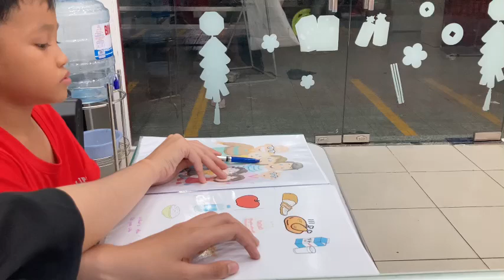Nguyễn Gia Bảo - Test đầu vào ngày 02/04/2021